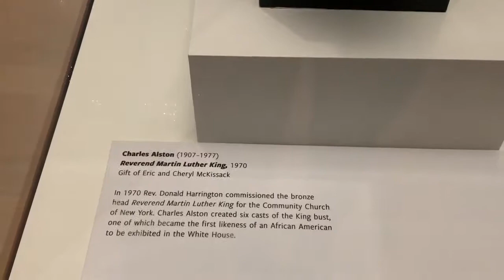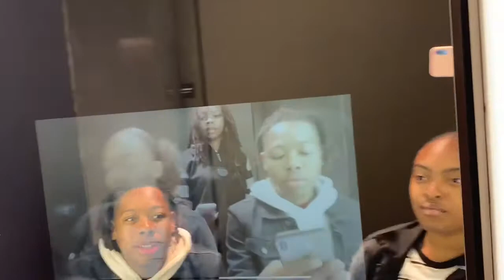NATIONAL MUSEUM OF AMERICAN HISTORY VLOG | SCHOOL FIELD TRIP🤟🏽 | WE WAS LITT